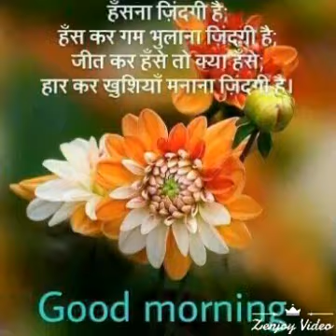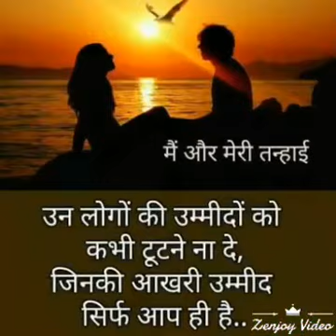Krishna sudama songs